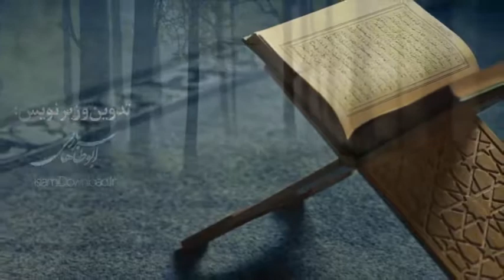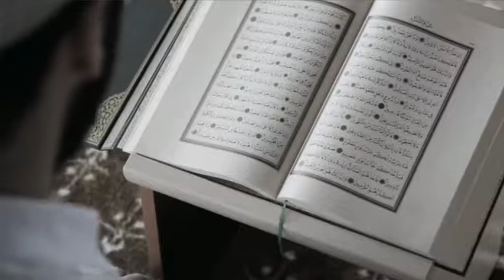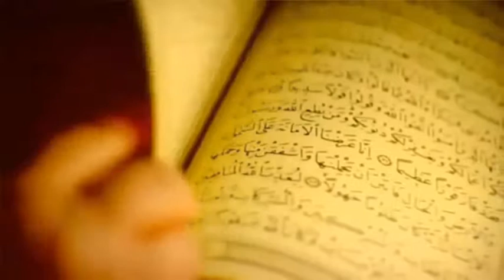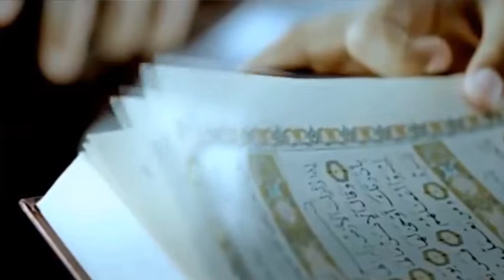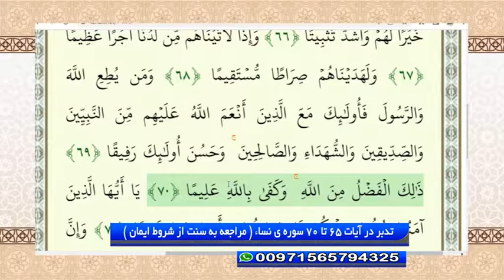تدبر در آیات 65 تا 70 سوره ی نساء ( مراجعه به سنت از شروط ایمان )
دکتر سید حبیب الله ضیایی - تدبر در قرآن - شبکه جهانی نور - یکشنبه، ۲ مرداد ۱۴۰۱

فرکانس: 12073 عمودی ( V )